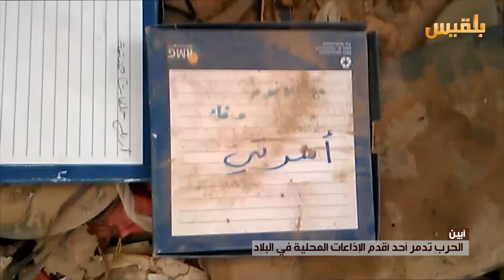أبين .. الحرب تدمر واحدة من أقدم الإذاعات في البلاد | تقرير: لطفي ابراهيم